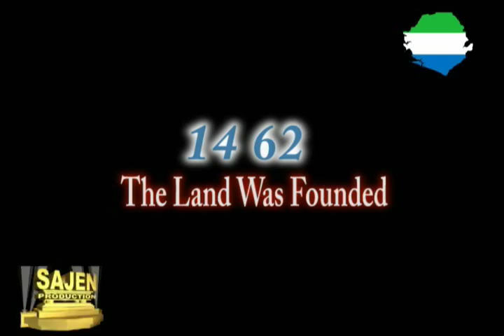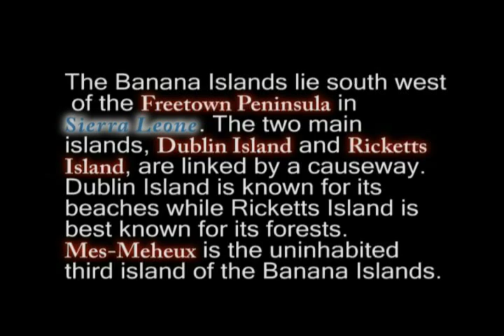Banana Islands Sierra Leone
Floating Bananas upon the waters of Sierra Leone. By Sahr F. Gborie